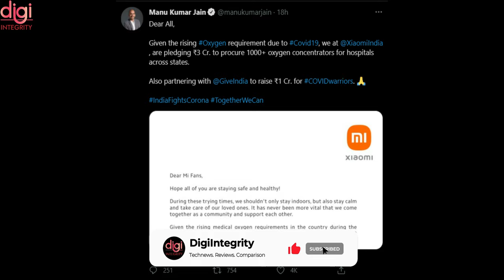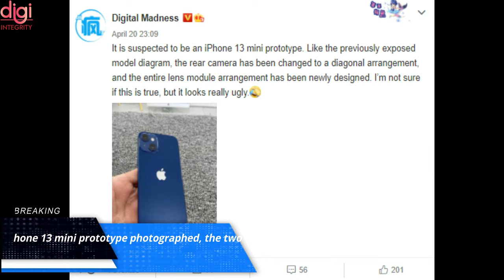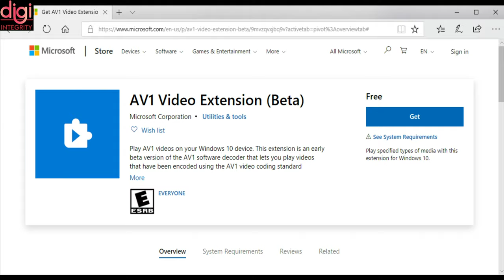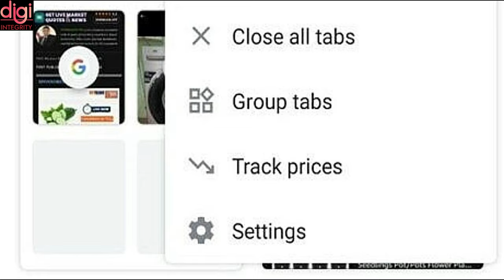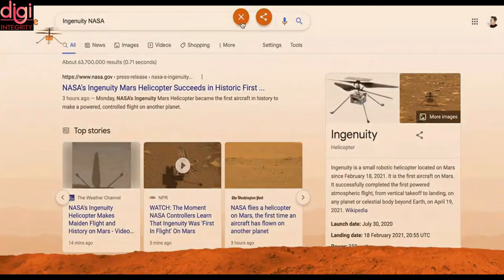Technews 58 | Mi Mix Fold India, iPhone 13 mini First Look, realme 8 5G Launched, Mi 11X Series, etc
Video Highlights
Introduction-(0:00​​​​​​​​​​)
Xiaomi pledges INR 3 Crores to fight the second wave of COVID-19 in India-(0:12)
Mi MIX Fold, Xiaomi's first foldable phone to arrive in India soon-(0:28)
Xiaomi Redmi K40 Gaming video demos new shoulder keys-(0​:42)
Realme 8 5G launched in India-(1:02)
Realme teases the first Dimensity 1200-powered smartphone for India-(1:19)
Oppo Smart Tag tracker leaks-(1:34)
iPhone 13 mini prototype photographed, the two cameras are now laid out diagonally-(1:50)
FAUG update: Team Deathmatch mode teased officially, beta release in June-(2:03)
Google Chrome Now Lets You Track Prices on Online Stores With Real-Time Price Drop Alerts-(2:17)
Moxie created enough oxygen to allow a human to breathe for about 10 minutes on Mars-(3:05)
Realme 8 Pro Illuminating Yellow color variant launched in India-(3:20)
OPPO India Launches Its E-Store In India-(3:40)
Google Pixel 5a 5G likely to feature the Snapdragon 765G-(4:05)
Grofers CEO Says Lockdown Fears on Tuesday Drove Spike in Carts for Grocery Delivery-(4:14)
Google Search for Mars Helicopter ‘Ingenuity NASA’ to Launch a Surprise on Your Screen-(4:31)
Thanks for Watching-(5:00)

Technews 57 | realme 8 Pro 5G Coming, realme GT Neo IN Launch, Redmi K40 Game Enhanced Edition, etc

Technews 56 | iMac 2021, Mmmmm purple, Itel and Reliance Jio teaming up, Moto G60 & G40 Fusion, etc

Technews 55 | Redmi 10 Series, Mi 11X Under 25K 🤯 , Pink WhatsApp Scam, Domino’s data leak, oppo, etc